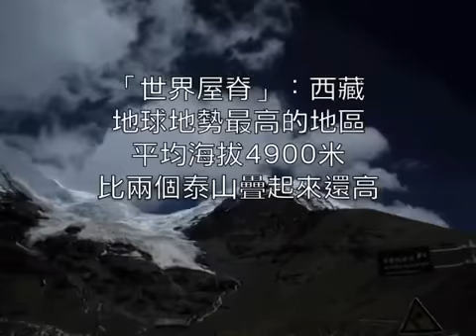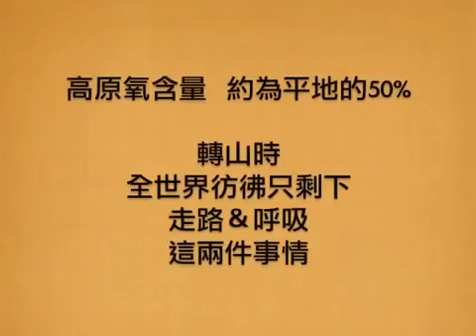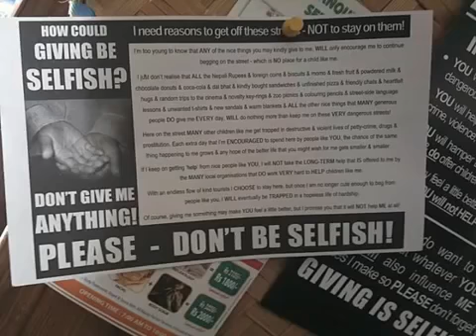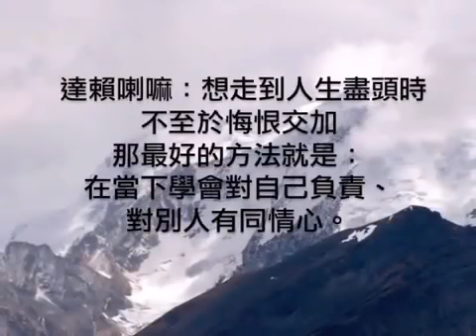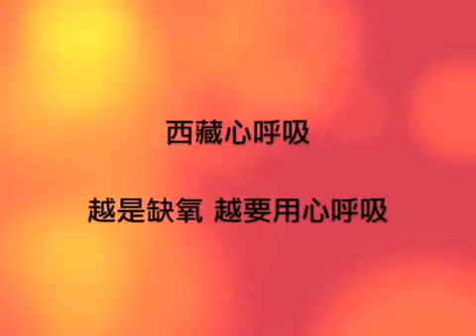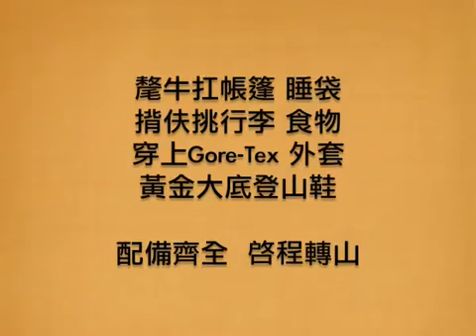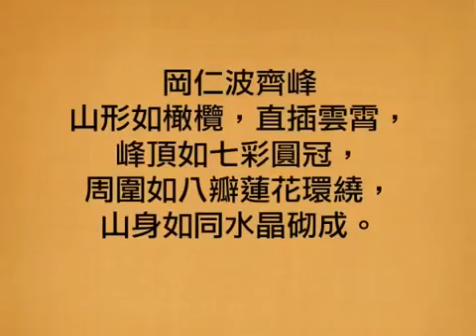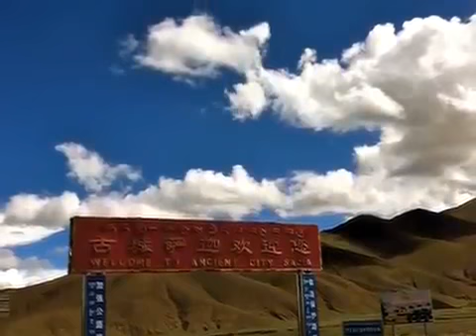陳國富監製最新作品【轉山】前導預告片 Zhuan Shan Teaser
【轉山】 由太合環球影業出品的電影【轉山】近日揭開神秘面紗。這部跨越台灣至西藏取景的影片，目前仍在緊張拍攝中，而導演陳國富出任監製引.